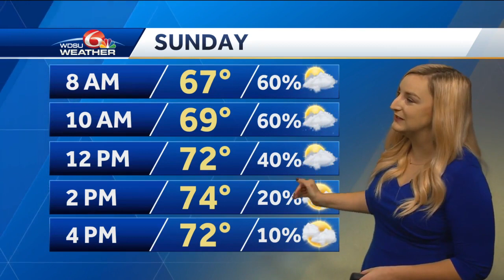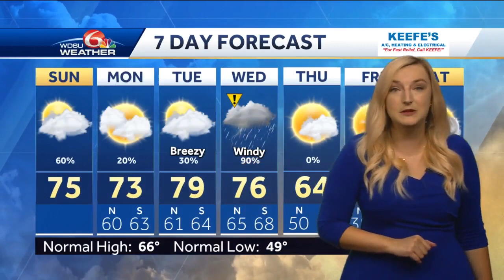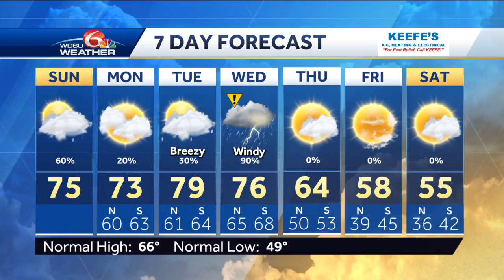Sunday morning rain